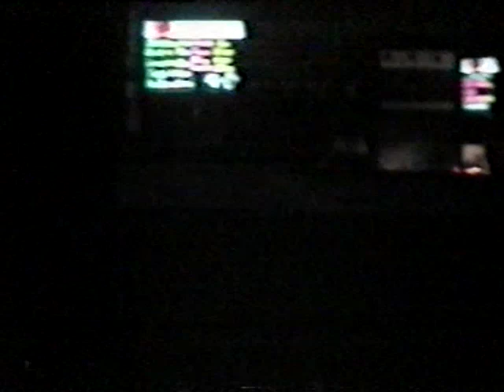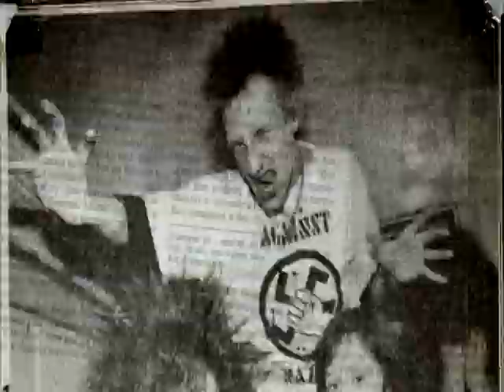Pig Bastards (Концерт в Р-Клубе)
Концерт панк группы Pig Bastards (1997)